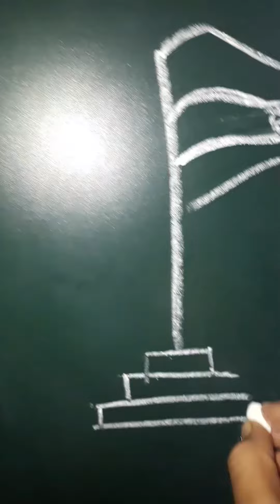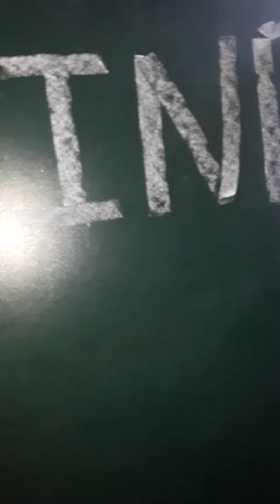How to make flag of India easy steps to learn for teachers and students to learn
In this video I show easy steps to make map of India for teachers to learn students and know about our national flag.
See my all videos and I make things in easy way.